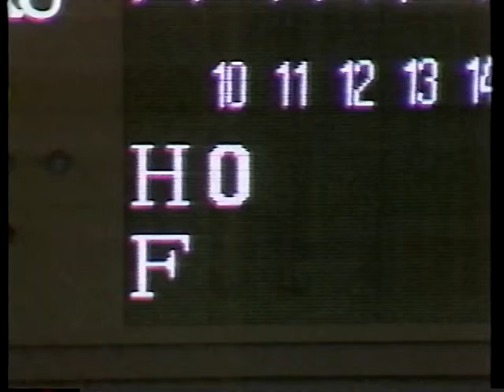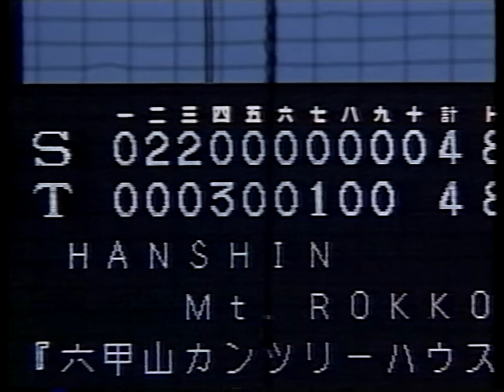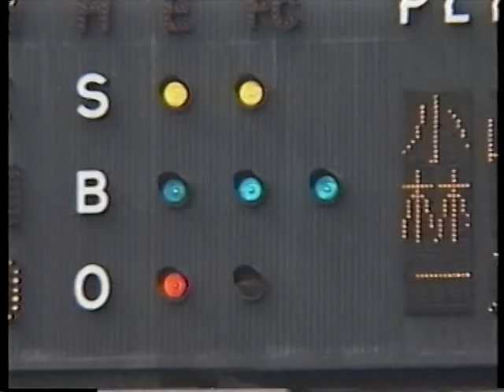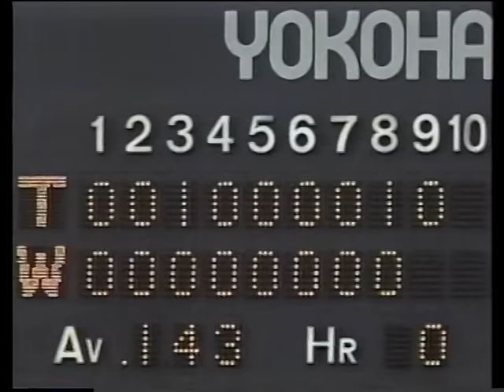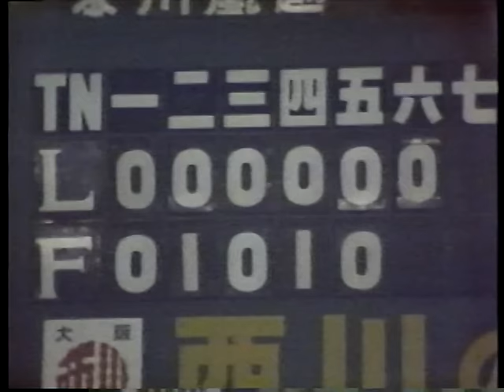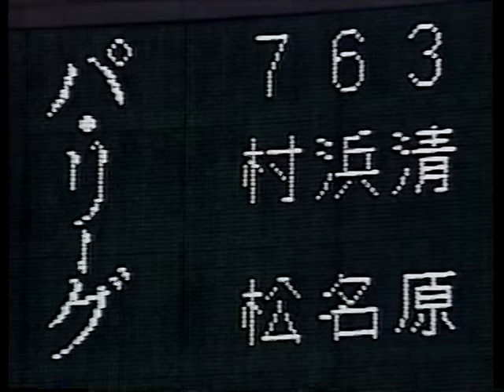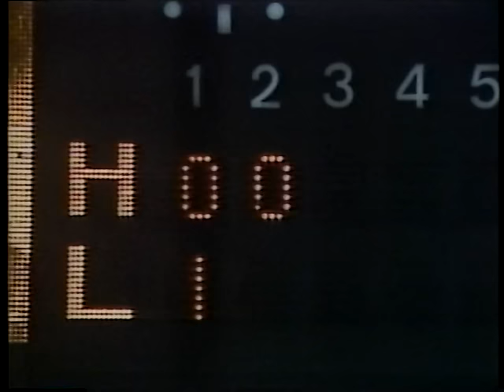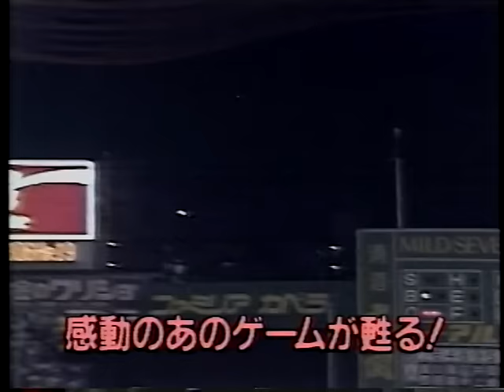プロ野球伝説のプレー大全